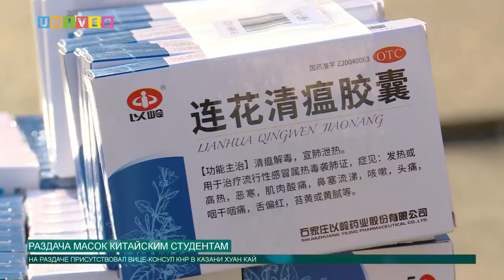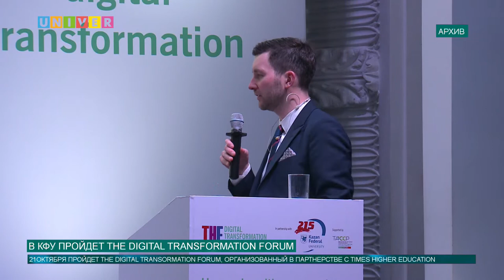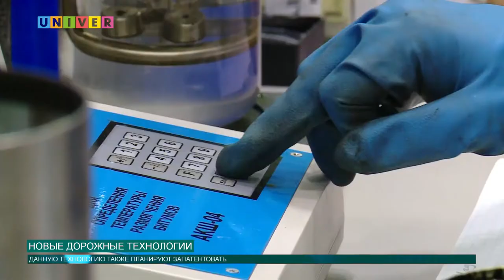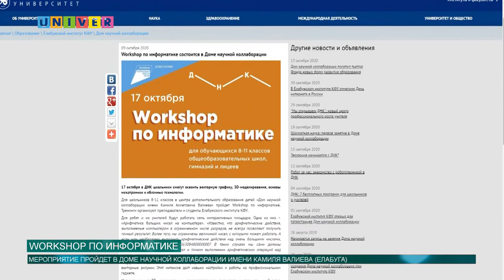Новости КФУ от 15.10.2020